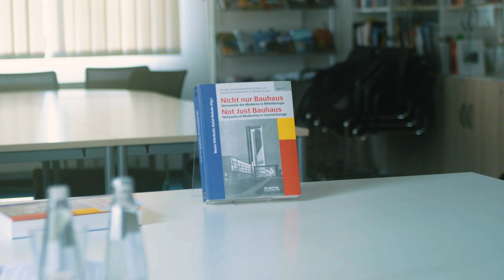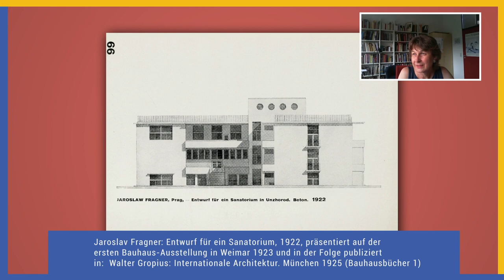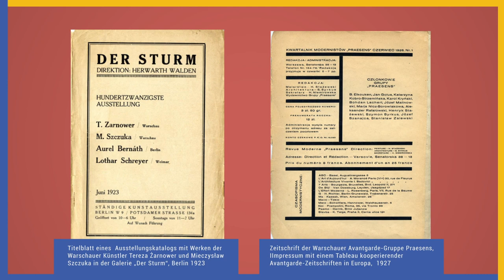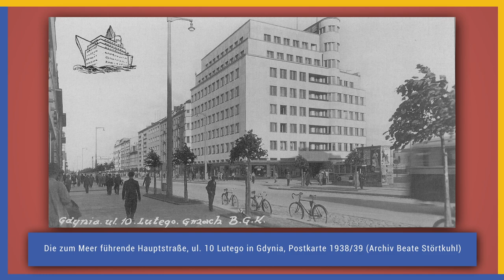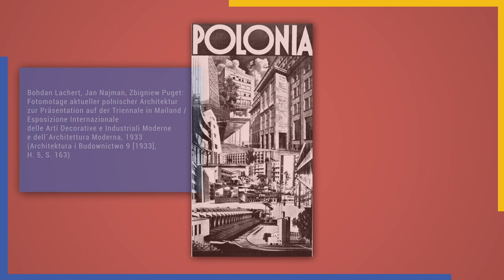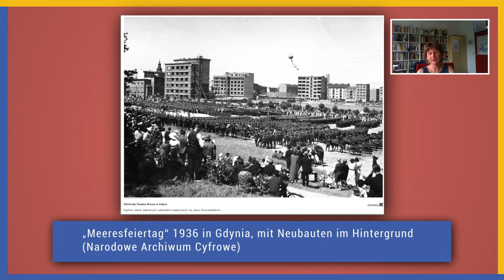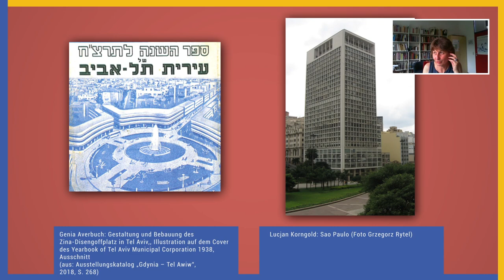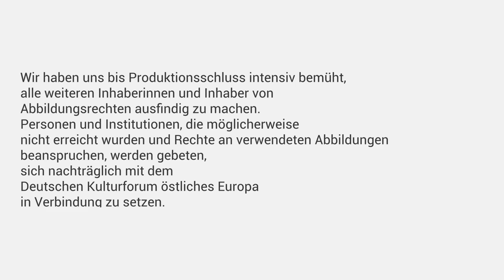Nicht nur Bauhaus. Netzwerke der Moderne in Mitteleuropa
Buchpräsentation: Nicht nur Bauhaus. Netzwerke der Moderne in Mitteleuropa/Not Just Bauhaus. Networks of Modernity in Central Europe

Prof. Dr. Jörg Stabenow im Gespräch mit den Herausgebern des Buches, PD Dr. Beate Störtkuhl und Prof. Dr. Rafał Makała

Das Buch stellt Zentren, Protagonisten und Netzwerke der modernen Architektur in Mittel- und Osteuropa vor und verfolgt den globalen Transfer ihrer Konzepte. In den Staaten Ostmitteleuropas, die nach dem Ersten Weltkrieg entstandenen, galt Modernität als Teil des kulturpolitischen Selbstverständnisses, das auch in der Architektur und im Städtebau zum Ausdruck kam. Eine entsprechende architektonische und städtebauliche Entwicklung fand zum Beispiel in Warschau statt, aber auch Kattowitz/Katowice, dem Zentrum der autonomen Woiwodschaft Oberschlesien. Ähnliches lässt sich auch in Kaunas, der Hauptstadt Litauens in der Zwischenkriegszeit beobachten. Gleichwohl bedeutete Modernität nicht zwangsläufig Neues Bauen.

Das Buch will den Mythos Bauhaus relativieren und die Verflechtungen der Künstler und Architekten in Mitteleuropa in der ersten Hälfte des 20. Jahrhunderts wieder in das allgemeine Blickfeld rücken. Die Beiträge basieren auf einer Tagung, die im Umfeld des Bauhaus-Jubiläums im Januar 2019 im Schlesischen Museum zu Görlitz und im Architekturmuseum in Breslau/Muzeum Architektury we Wrocławiu zum gleichen Thema stattfand. Organisiert wurde sie von Institut für Kunstwissenschaft und Urbanistik der Technischen Universität Berlin, vom Bundesinstitut für Kultur und Geschichte der Deutschen im östlichen Europa sowie von den beiden genannten Museen.
Das von der Beauftragten der Bundesregierung für Kultur und Medien geförderte Buchprojekt stellt die bisher wenig erforschte Architektur und Raumgestaltung der Moderne in der Zwischenkriegszeit vor und untersucht deren Stellung innerhalb der Auseinandersetzung um das Neue Bauen und die internationale Avantgarde in Deutschland und Ostmitteleuropa.

Beate Störtkuhl ist Kunsthistorikerin und wissenschaftliche Mitarbeiterin im Bundesinstitut für Kultur und Geschichte der Deutschen im östlichen Europa in Oldenburg sowie Privatdozentin an der Carl von Ossietzky Universität Oldenburg. Ihre Forschungsschwerpunkte sind die Architekturgeschichte des 20. Jahrhundert und neue Kunstgeschichte Ostmitteleuropas.

Rafał Makała ist Professor für Kunstgeschichte der Moderne an der Universität Danzig mit dem Forschungsschwerpunkt Architekturgeschichte der Moderne. Davor arbeitete er am Nationalmuseums in Stettin/ Muzeum Narodowego w Szczecinie, von 2005 bis 2012 als stellvertretender Direktor. Es folgten Lehraufträge und Vertretungen an verschiedenen Hochschulen und Universitäten. 2016 erhielt er die Gastprofessur für Ostmitteleuropäische Kunstgeschichte im Institut für Kunstwissenschaft und historische Urbanistik an der Technischen Universität Berlin, die er bis 2018 innehatte. Dort war er Koordinator des Projektes „Bauhaus an der Ostsee?“. Sein Forschungsgebiet ist die Architekturgeschichte und die Architektur des 20. Jahrhunderts

Jörg Stabenow ist Professor für Kunstgeschichte am Kunsthistorischen Institut der Philipps-Universität Marburg. Nach seiner Habilitation war er zunächst an den Universitäten Augsburg und Tübingen tätig, anschließend an der Bibliotheca Hertziana in Rom. Es folgten Professuren an der Fachhochschule Dortmund, Fachbereich Architektur und an der Bauhaus-Universität Weimar, Fakultät für Architektur und Urbanistik tätig. Ein Schwerpunkt seiner Forschung ist Architekturgeschichte des 20. Jahrhunderts.

Zum Buch:
Störtkuhl, Beate/Makała, Rafał (Hg.): Nicht nur Bauhaus. Netzwerke der Moderne in Mitteleuropa/Not Just Bauhaus. Networks of Modernity in Central Europa,
2020, aus: Schriften des Bundesinstituts für Kultur und Geschichte der Deutschen im östlichen Europa Bd. 77

Kooperationspartner:
Deutsches Kulturforum östliches Europa, Potsdam
Bundesinstitut für Kultur und Geschichte der Deutschen im östlichen Europa, Oldenburg
Universität Danzig/Uniwersytet Gdański

Bildauswahl: Beate Störtkuhl und Rafał Makała

Bitte beachten Sie folgende Korrekturen bzw. Ergänzungen der Bildunterschriften:

Minute 54:00
Die korrekte Angabe zu den Bildrechten für Adolf Loos, Kurt Jehuda Unger: Entwurf Haus Fleischner, 1931, lautet: Courtesy of The Avie and Sarah Arenson Built Heritage Research Center, Faculty of Architecture and Town Planning, Technion, Haifa, Israel

Minute 55:25
Die korrekte Bildunterschrift zum Bau von Lucjan Korngold lautet: Edificio CBI Esplanada in São Paulo, 1947–1950 (Foto Grzegorz Rytel)

Kamera, Schnitt und technische Umsetzung: Vincent Schläger, Cenzo Productions Videoproduktion,

Grafik: Saskia Aberle, Anna Dejewska-Herzberg

Das Kulturforum wird gefördert von der Beauftragten der Bundesregierung für Kultur und Medien.